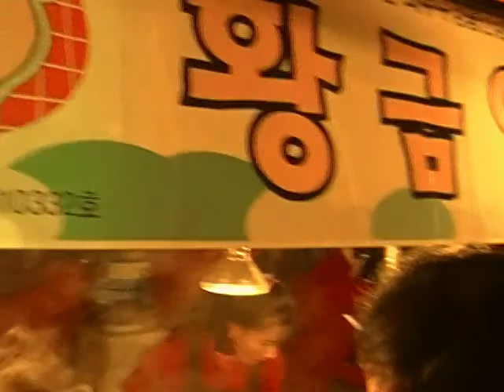순대맜어!! Eating Sunde!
This is a video of my friend and I eating sunde near my apartment after having a few drinks.